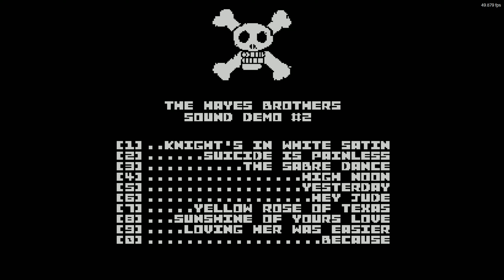Sound Demo #2 by Hayes Brothers (Atari 8 bit)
00:00 Knight`s In White Satin
02:25 Suicide Ib Painless
06:07 The Sabre Dance
06:58 High Moon
12:47 Yesterday
14:10 Hey Jude
20:01 Yellow Rose Of Texas
20:40 Sunshine of Yours Love
22:40 Loving Her Was Easier
25:22 Because
Musicdemo/MusicDisk
Wydano: ?
Emulator: Altirra 4.10
Pouet: None